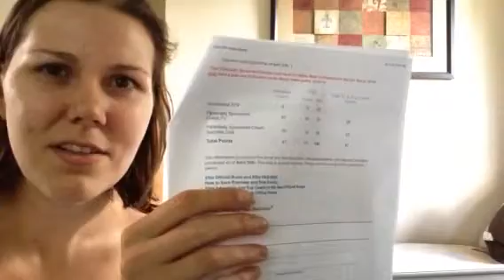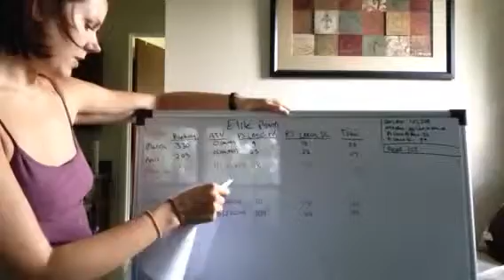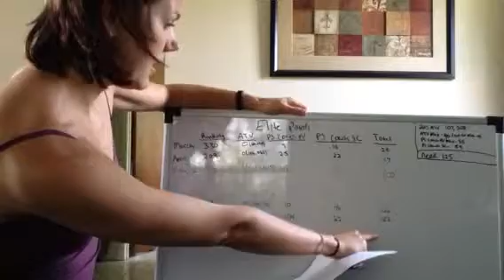How to Become an Elite Coach with Team Beachbody 2014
How to become an elite coach with Beachbody 2014

I forgot my #1 tip to become an Elite coach: Focus on success club!!! If you focus on helping your coaches achieve success club, the rest of the categories kind of take care of themselves =)